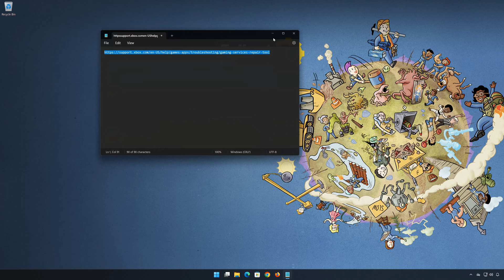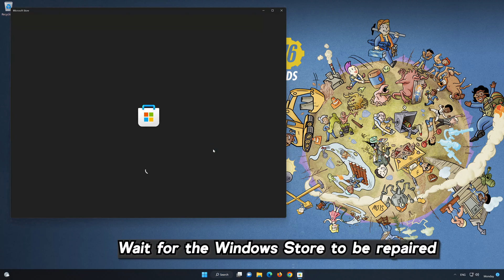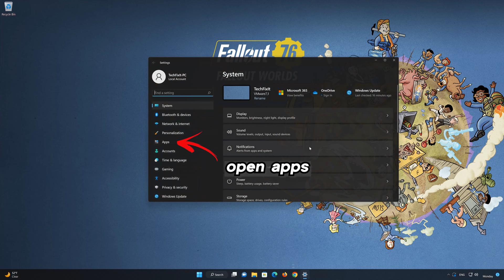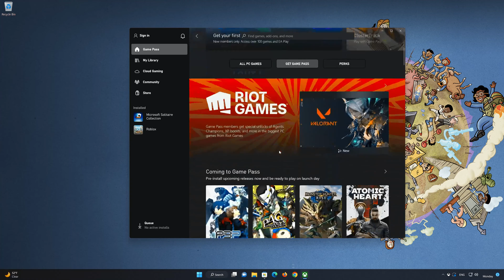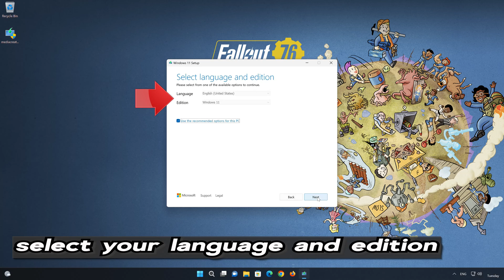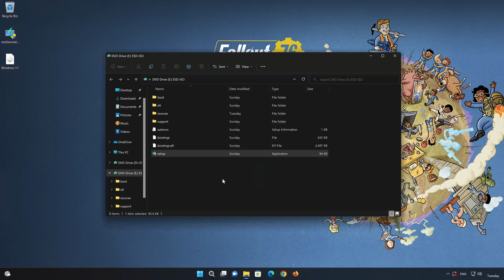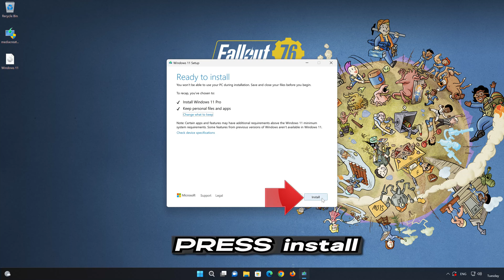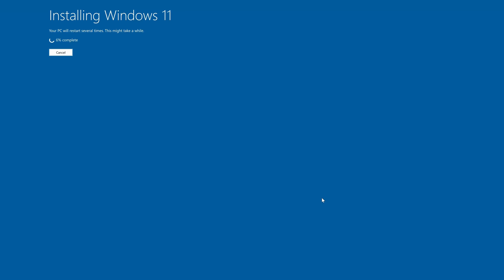Fallout 76 Login Error We Couldn't Sign You In To Xbox Live On Windows 11/10 PC FIX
The "Login Error We Couldn't Sign You In To Xbox Live" on Fallout 76 can be frustrating and usually indicates issues with connectivity, account settings, or system errors. some common causes of this error: Corrupted local data: Sometimes, corrupted data stored on your device can interfere with the sign-in process. This might include corrupted user profiles or stored cache data that needs to be cleared. Here are some common solutions for this sign in Error.

 》 CHAPTERS 《

00:00 Intro
00:27 Solution 1
02:31 Solution 2
03:06 Solution 3
04:29 Solution 4
07:19 Solution 5
09:23 Solution 6
15:39 Outro